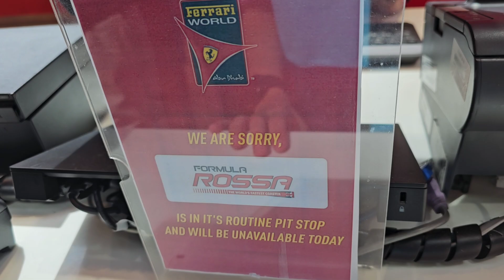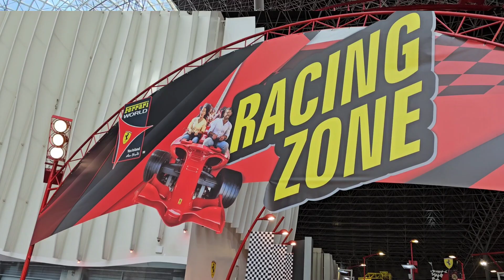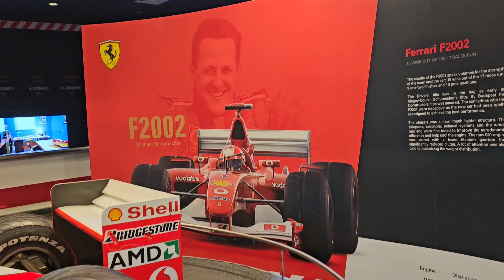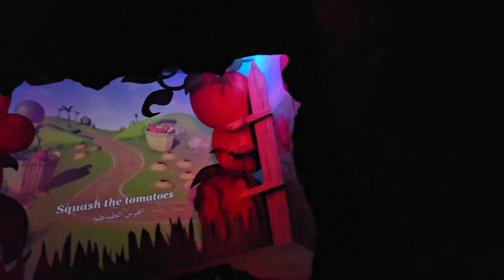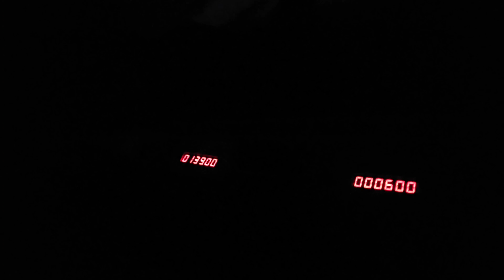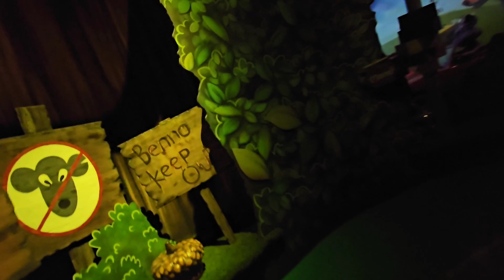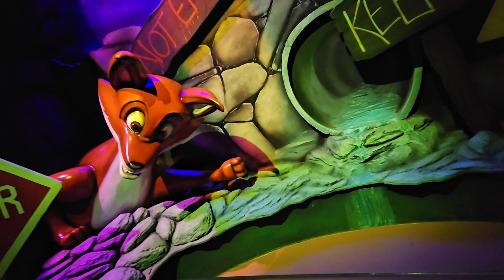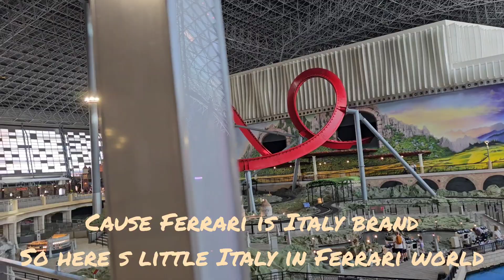Ferrari World Yas Island AbuDhabi thriller fun Fastest Roller Coaster ll Indoor theme Park